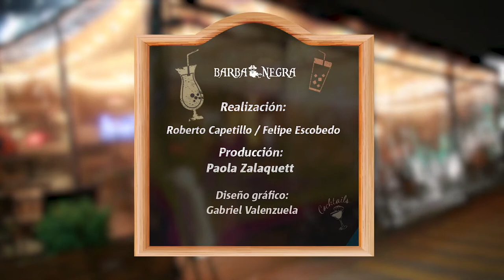Capítulo 17: HoyCBB con Fernanda Muñoz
Nos pusimos finos y HoyCBB con Fernanda Muñoz un Gin Tonic con lavanda. La ex participante de Masterchef no se guardó nada y reveló romances en el programa! 🔥🔥 🍹🍹

Agradecimientos a Barbanegra Restobar